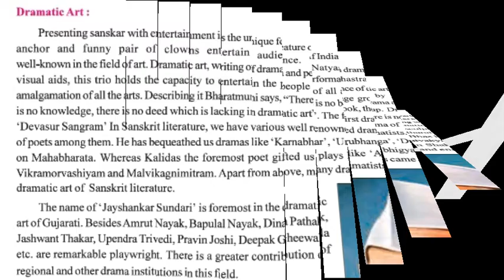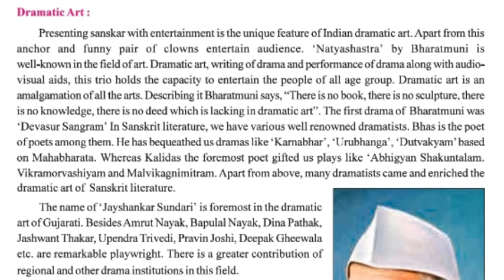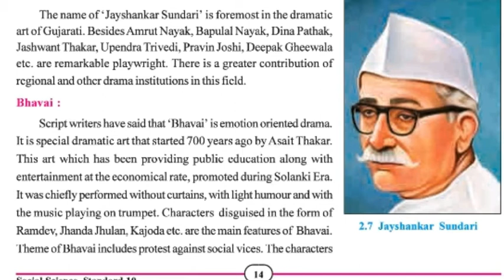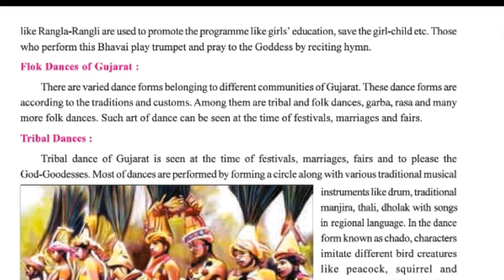Part 5 class 10 social science chapter 2 from gseb easy explanation of topics from chapter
Hey I am Shital and you will find here topics wise explanation to each lesson I have to try explain content English to Hindi ND definitely you will understand properly
Class -10
Social science
Chapter - 2
Gujarat board
Explain English to Hindi